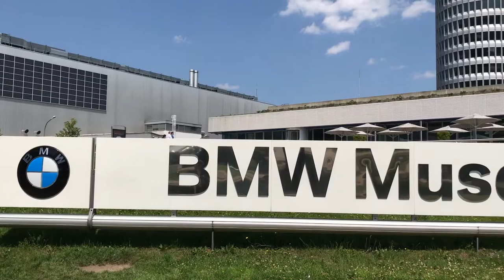LUDWIG MAXIMILIAN UNIVERSITY of MUNICH | VLOG 3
Our latest vlog from the Ludwig Maximilian University of Munich.

We showcase the university and an interview with a current student on why he enjoys studying at the university.